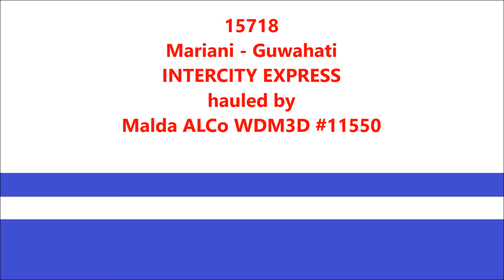Mariani - Guwahati INTERCITY EXPRESS with brand new coaches | Malda WDM3D #11550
15718 Mariani - Guwahati INTERCITY EXPRESS captured with its brand new rake at Tetelia, Assam. The locomotive hauling the train is ALCo WDM3D 11550 of DLS Malda, NFR.